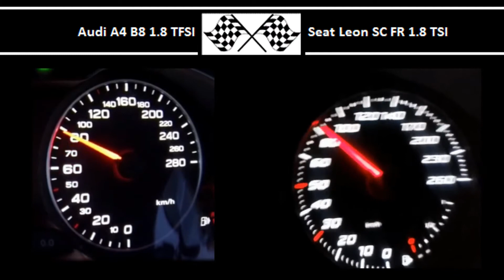Audi A4 B8 1.8 TFSI VS. Seat Leon SC FR 1.8 TSI - Acceleration 0-100km/h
160HP
250Nm
0-100 in 8.1s

Seat Leon SC FR 1.8 TSI
180HP
250Nm
0-100 in 6.9s